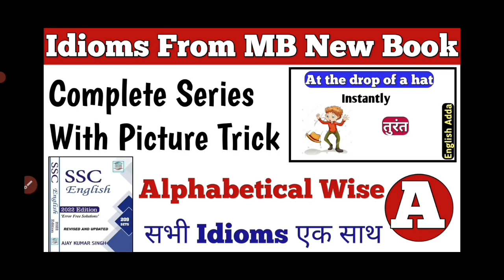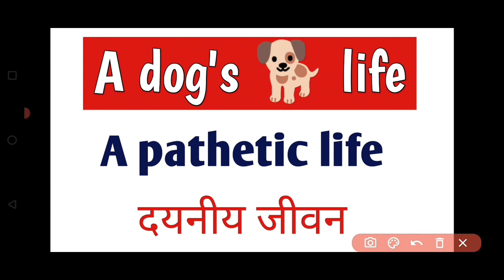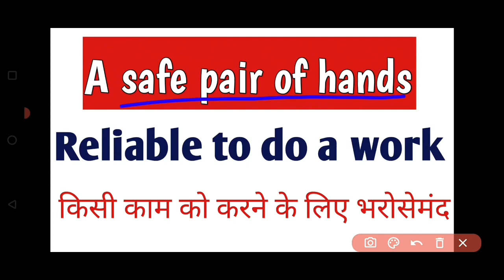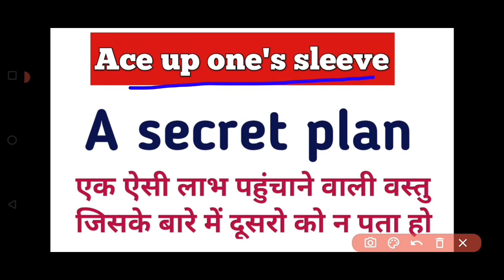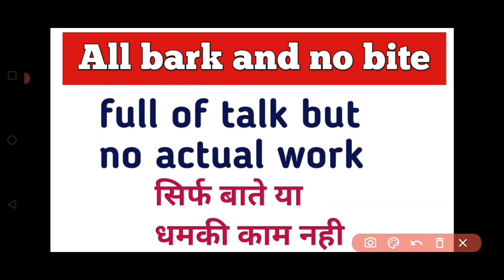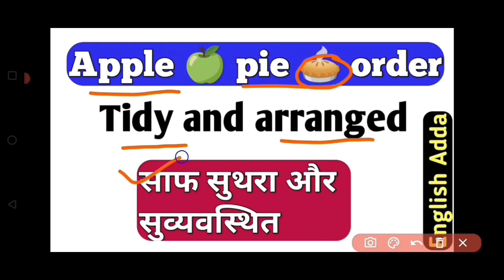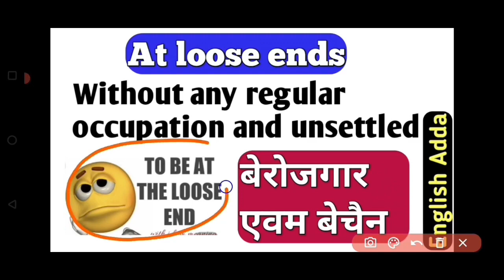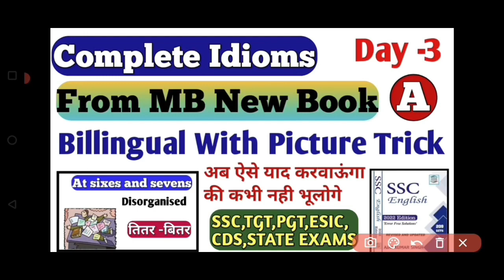MB New Book से A के सभी Idioms एक साथ | Idioms From MB New Book With Picture Trick | Target Steno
250+ Cloze Test
127 Videos
1400 Questions In Only ₹249/-

250+ Cloze Test
1400 Questions

150+ Cloze Test From Kiran Book

🎯Complete Kiran Book Paid Course 👇👇👇👇👇👇👇👇👇👇👇👇

Kiran Book

🎯MB BOOK 166 SETS SOLUTION 👇👇👇👇👇👇👇👇👇👇👇👇👇👇👇👇👇👇👇

MB BOOK

🛑🛑 Your Queries 🛑🛑